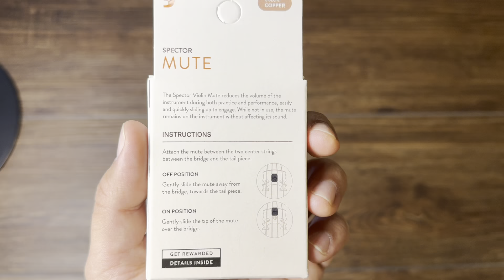D'Addario Spector Violin Mute: A violin mute with a subtle effect on the violin sound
Whether you're aiming to lower your volume for smaller gigs, practice discreetly, or play pieces requiring a muted tone, the D'Addario Spector Violin Mute is the ideal solution. See the listing on Amazon

Originally conceived by Fred Spector, a 45-year veteran violinist from the Chicago Symphony Orchestra, this compact practice mute effortlessly fits between the A and D strings. Engage it by sliding it up over the bridge and seamlessly disengage it by sliding it back down, ensuring it remains on the instrument without affecting your playing or sound.